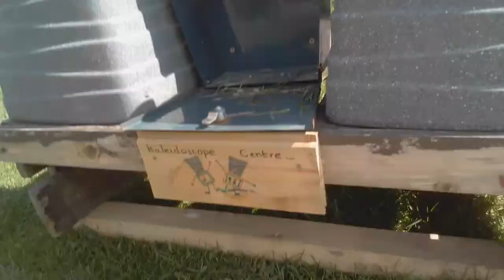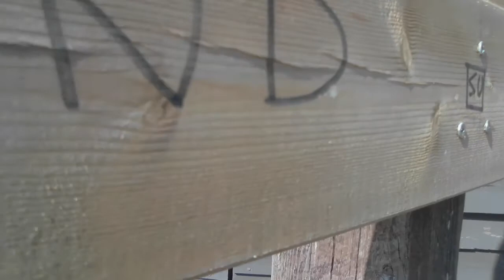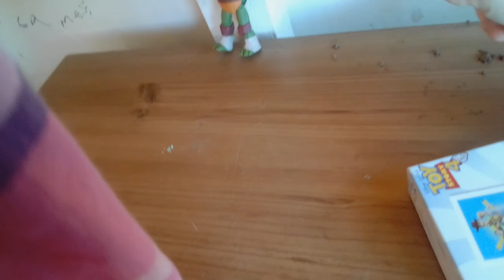Julie The Tank Engine Gets 10 Strikes/Suspended/Grounded